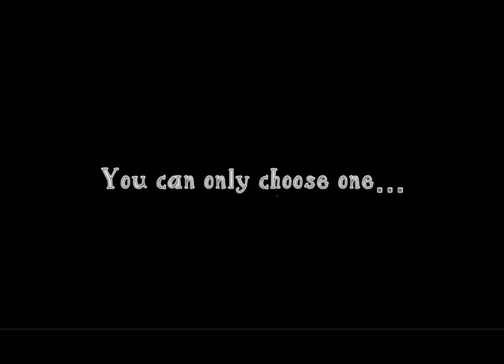You can only choose one… warrior cats edition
I hope you enjoy this video the art belongs too

Velocira

Moonstoner1096

Blaussi

Shinyshine

Loki drawz